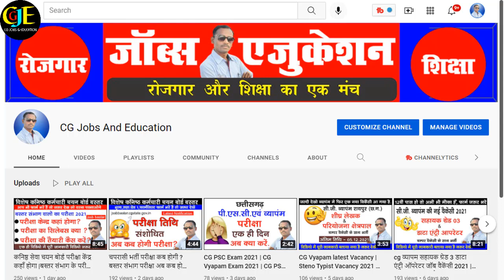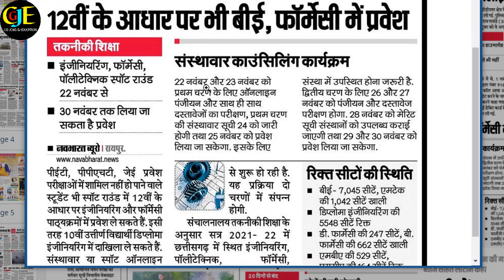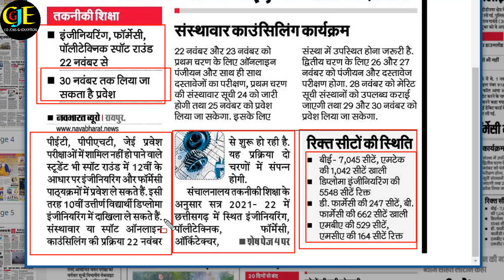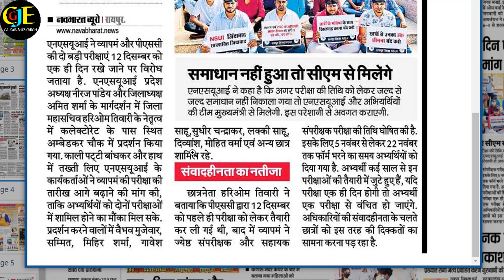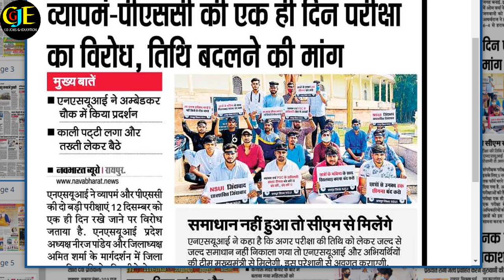BE Aur Pharmacy Admisstion 2021 | BE Admission Latest | Pharmacy Admission Online Latest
BE Aur Pharmacy Admisstion 2021 | BE Admission Latest | Pharmacy Admission Online Latest | 12 vi Pass BE Aur Pharmacy Online kaise kare, 12th pass BE online kaise kare, 12th pass Pharmacy Online kaise Kare,

             hello Dosto es Video me bataya gaya hai ki chhattisgarh ke takniki shiksha vibhag ke dwara khali seat ko bharne ke liye ek baar bhir se 12th pass students ke liye online ka madhyam se form bhar sakte hai. jaankari achha lage to apne jaruratmand dosto ke pass jarur share kare channel pe ager pahli baar aaye hai to channel ko subscribe jarur kare.Thank you so much .

1. BE Admission 2021 Latest,
2. Pharmacy Admission 2021 Latest,
3. takniki shiksha vibhag admission 2021 Latest,
4. cg jobs and education,